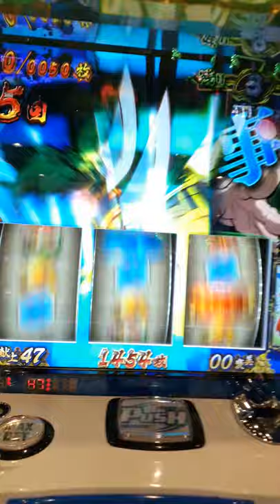[政宗3]戦禍の炎 小十郎助太刀